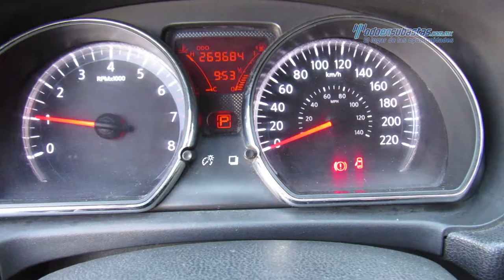Nissan - Versa 2012 - CL839689